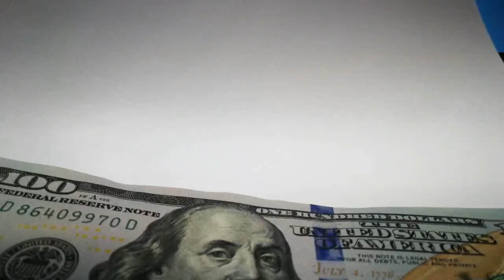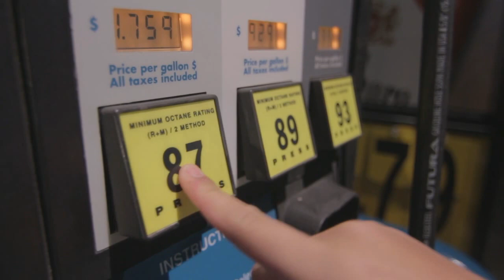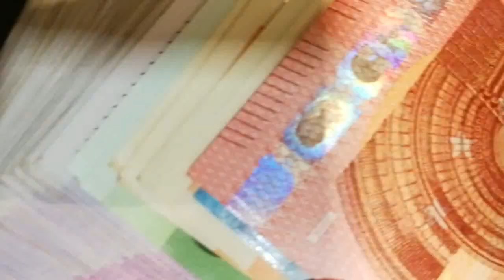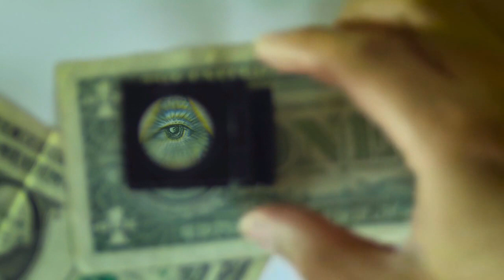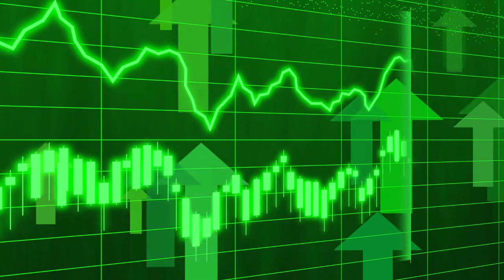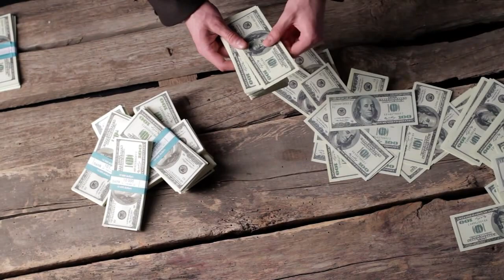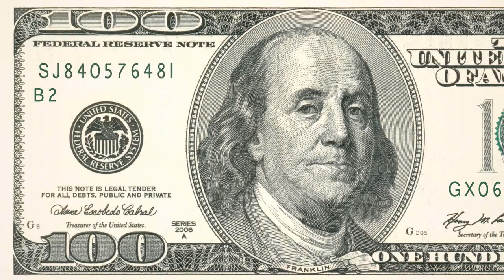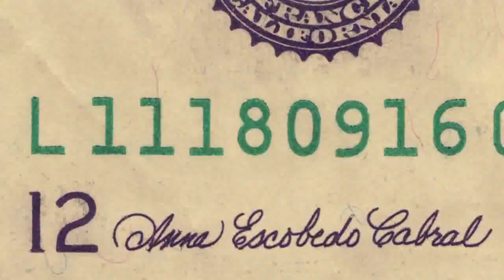2022 Economic Outlook - The US Economy Is Heading Towards Supreme Crash.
Global inflation: five ways the US rate hike could affect you.

The U.S. central bank has announced the largest rate hike in nearly 30 years as it accelerates its fight to contain rising consumer prices.

It raised the rate the Federal Reserve required for banks to borrow money by three-quarters.

The results will be felt in nearly every corner of the economy, in the US and abroad.

Here are five ways the U.S. rate hike might affect you.
More expensive mortgages and other loans.